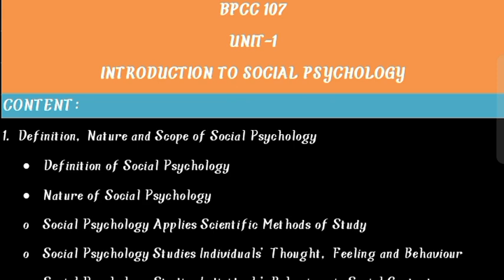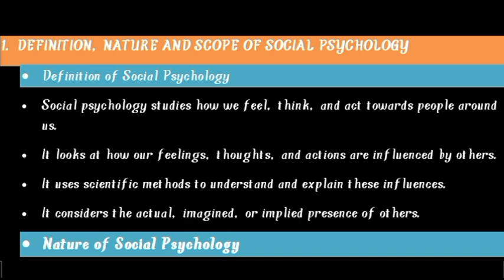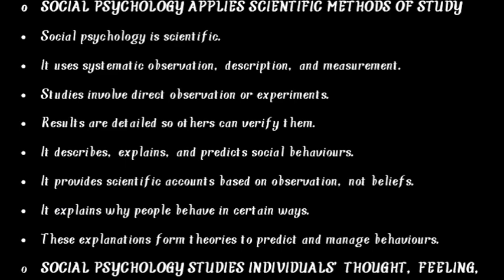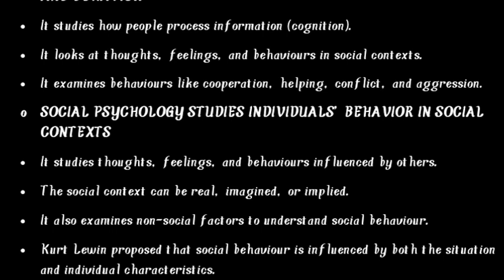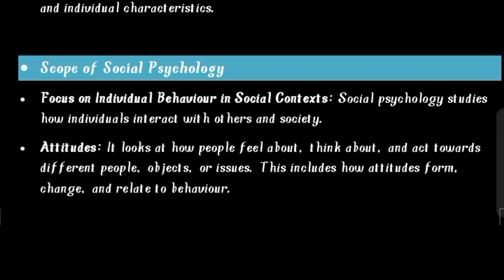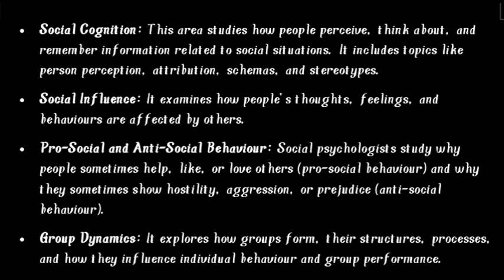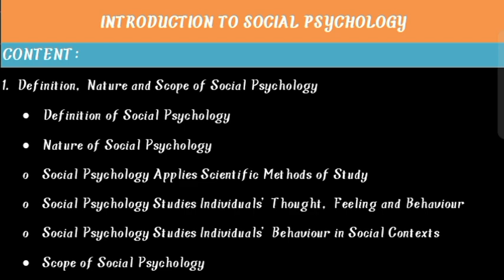BPCC 107/UNIT-1/Introduction to Social psychology/PSYCHO STUDY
I am Nishu Rawal 😊 and in this channel you will get the informative videos related to psychology .
I Hope that my content would help you in your studies 😉.